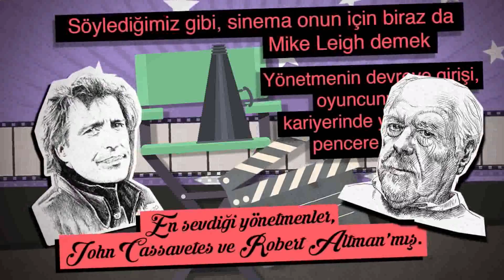YILDIZ TOZU SALLY HAWKINGS - FİLM BAŞLIYOR